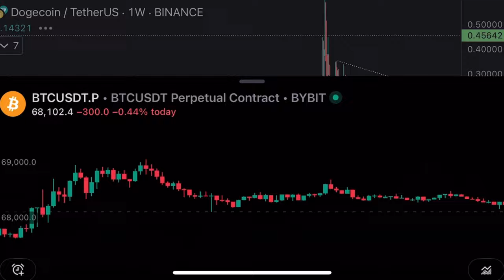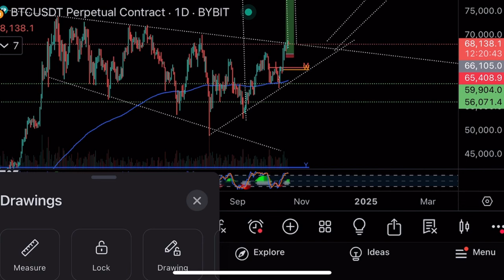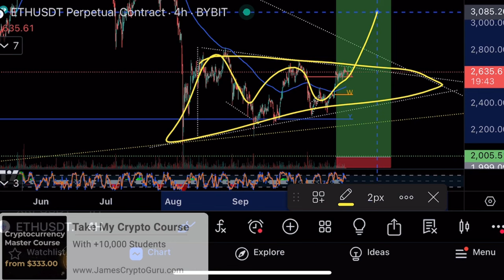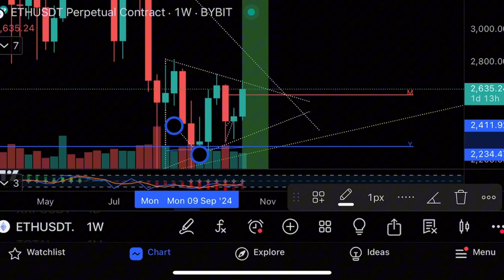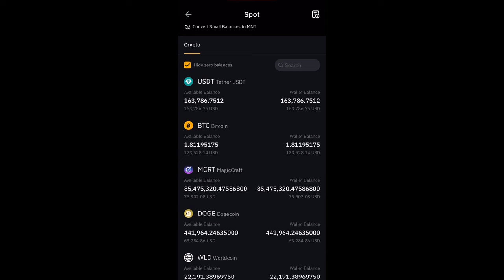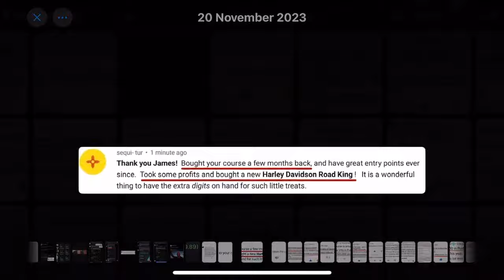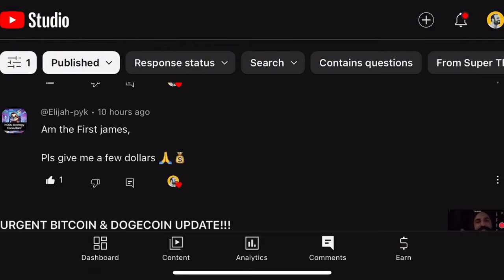Зарабатываю на биткоине, Dogecoin и WLD!🔥Технический анализ